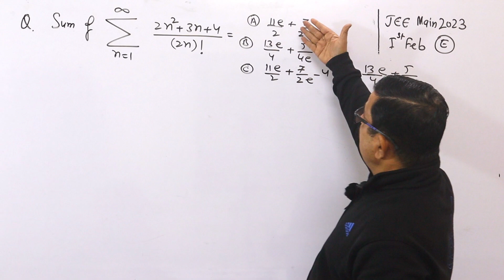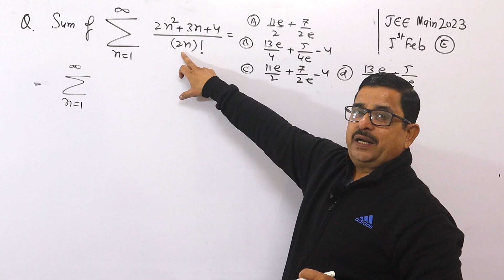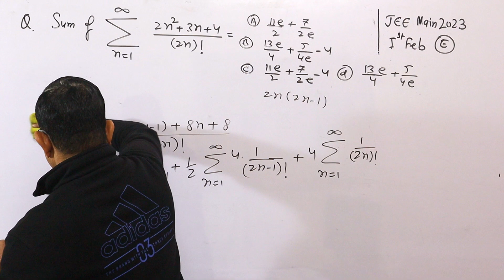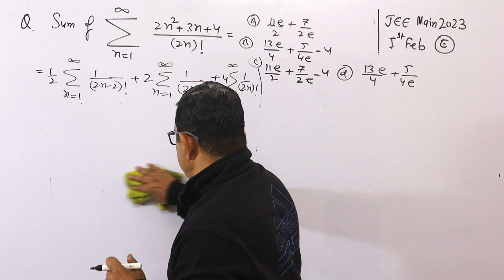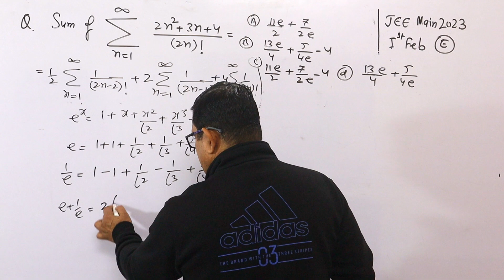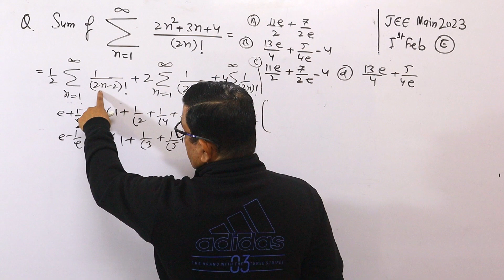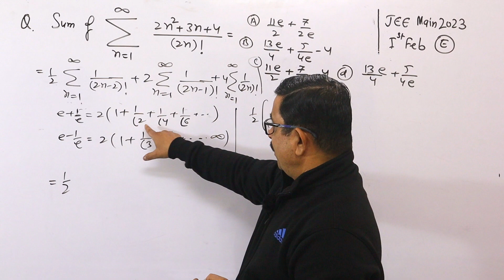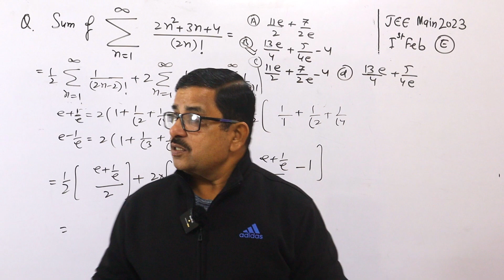Exponential Series Question - JEE Main 2023 Maths Paper Solution | 1st Feb Shift 2 | MathsKart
Exponential Series Question is asked in JEE Main Maths paper of 1st Feburary 2023 of shift 2. Here is the One Problem Solution. Check The playlist for such detailed solution of one problem asked in Jee Main 2022 and Jee Main 2023.
Go to the Playlist - JEE Main 2022 & 2023 Exclusive Solution.

Check Playlist of 100% FREE Full Courses -

Main Features of Mathskart By BPS Chauhan Channel is to Provide Real Class Room Feel  For IIT-JEE Preparation, Maths For Class 11, Maths For Class 12, Maths For iit jee, Maths For JEE Main and Maths For JEE Advanced Where Student can Prepare For JEE Main and JEE Advanced Maths, ug krishnamurti, U.G. Krishnamurti
mathskart By BPS Chauhan